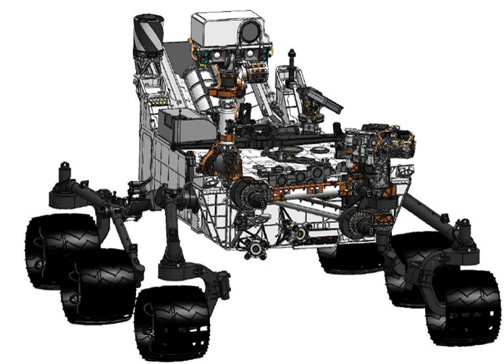Exploration of Mars | Wikipedia audio article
This is an audio version of the Wikipedia Article:
Exploration of Mars

- Socrates

SUMMARY
The planet Mars has been explored remotely by spacecraft. Probes sent from Earth, beginning in the late 20th century, have yielded a dramatic increase in knowledge about the Martian system, focused primarily on understanding its geology and habitability potential. Engineering interplanetary journeys is complicated and the exploration of Mars has experienced a high failure rate, especially the early attempts. Roughly two-thirds of all spacecraft destined for Mars failed before completing their missions and some failed before their observations could begin. Some missions have met with unexpected success, such as the twin Mars Exploration Rovers, which operated for years beyond their specification.